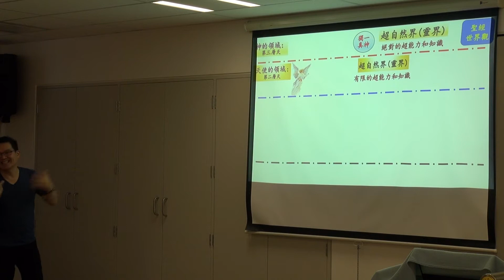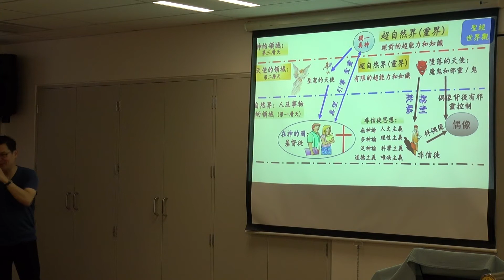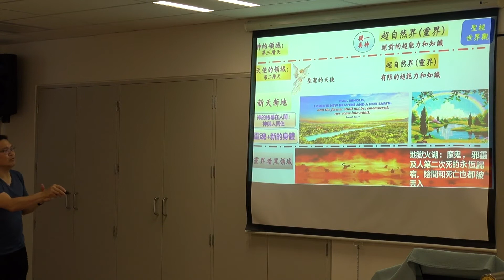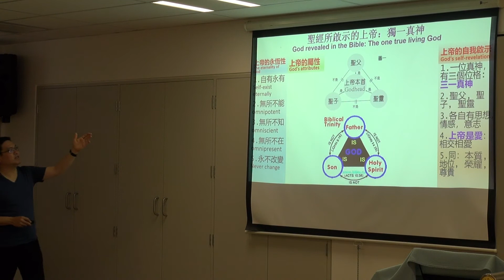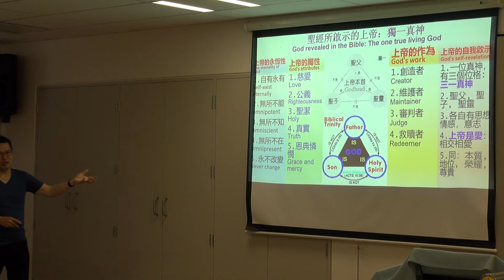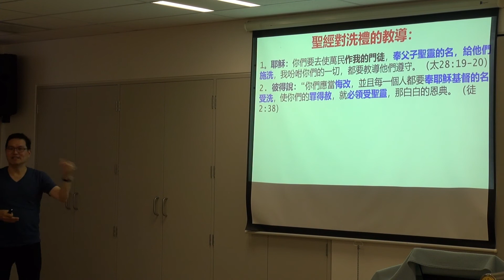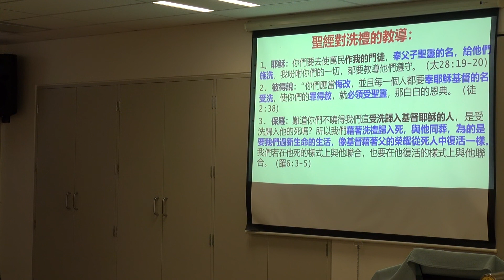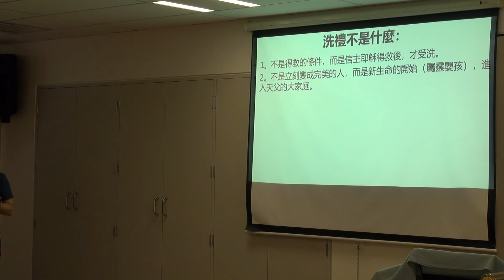洗禮課程1 B （豐盛生命教會）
聖經世界觀；三一真神；洗禮的認識